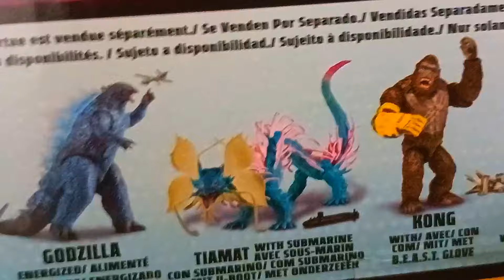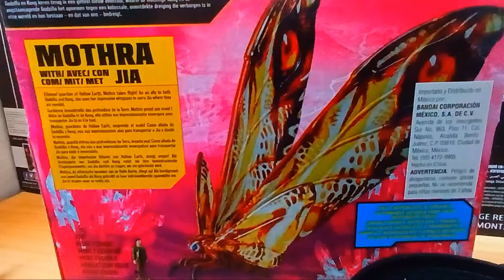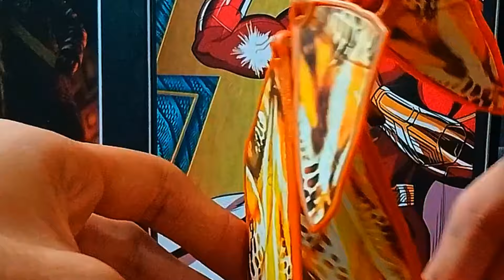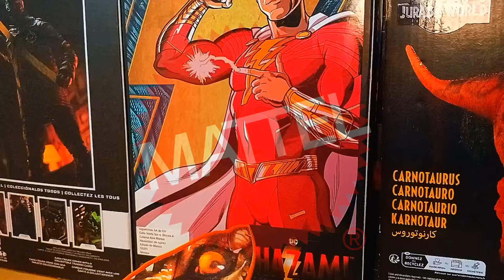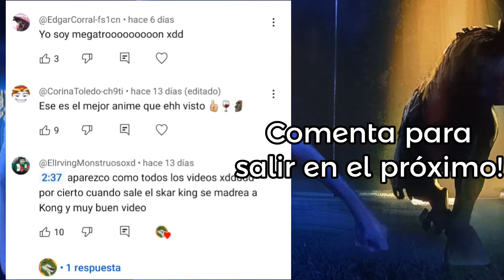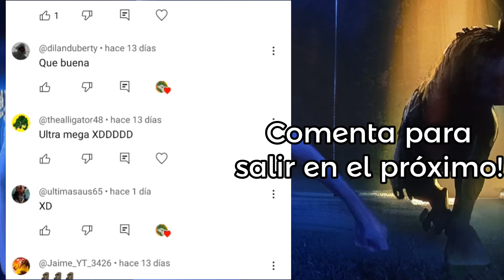¡Llegó la novia de Godzilla! 🦋 MOTHRA de GxK Unboxing y Review